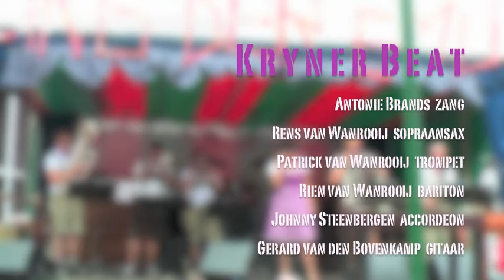Kryner Beat The Movie, Effe noar Geffe 2013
Popmuziek in een Tiroler jasje!